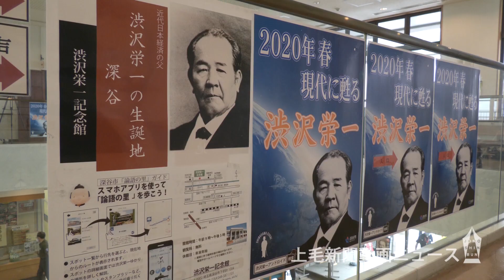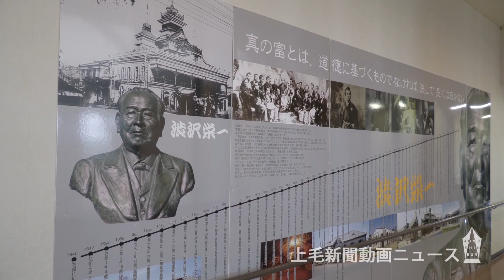「会えてうれしい」 渋沢栄一翁 アンドロイドで復活 埼玉・深谷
富岡製糸場創設に携わるなど群馬県と縁が深く、新1万円札の顔に決まった実業家、渋沢栄一の考えや功績を広めるため、出身地の埼玉県深谷市は渋沢のアンドロイド（人間酷似型ロボット）を制作し、同市の渋沢栄一記念館で6月30日、除幕式を開き、公開した。来年には渋沢を主役とするNHK大河ドラマが予定され、さらなる注目を集めそうだ。

◎肉声音源を参考に音声　講演姿とくつろぐ姿 2体を制作
　披露したのは8250万円をかけて制作した2体のうち1体。等身大（身長153センチ）の立ち姿で洋装。精力的に講演を行った70歳ごろをイメージし、大正期の講堂に似せて改装した同館2階で公開する。